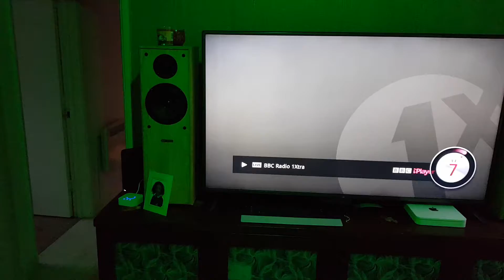GOOGLE Home lights and media